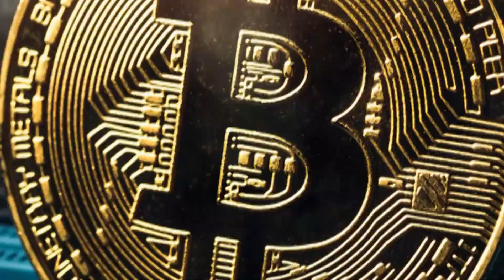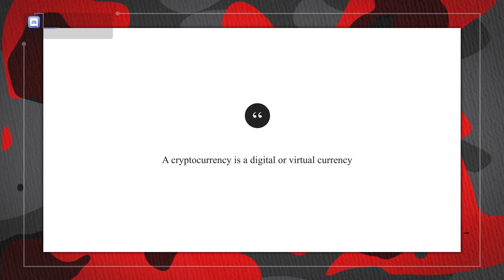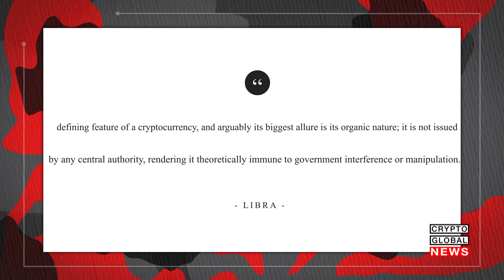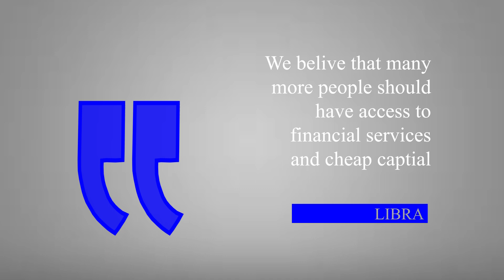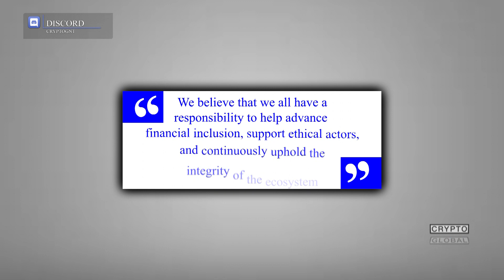WHAT IS FACEBOOKS LIBRA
Cryptocurrency, this is a word that most people hear every day, even if they do not really know what it means.  When they hear this word, they may think of Bitcoin, Ethereum, or perhaps just computers doing magical things that few people actually understand. Regardless of what people think or believe, blockchain technology is now affecting people’s lives across the planet.  There has been more and more pushing of blockchain technology into not only new crypto projects, but now a move into the government space, and also the world's largest corporations.  This is where we are likely to see the biggest surge of new people coming into the blockchain space.  In this video we are going to look at the blockchain project that is on the edge of development in the world of digital assets.  A platform that will have immediate access to 2.4 billion people.  Sit back and enjoy part 1 of our 3 part series on Facebook’s new project, called Libra.

WANT MORE INFO? CHECK THESE LINKS OUT